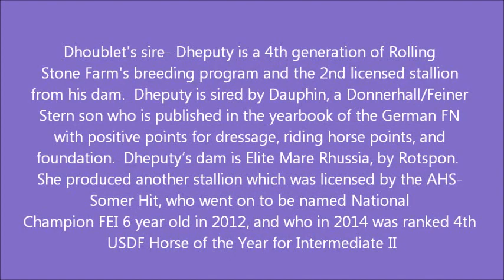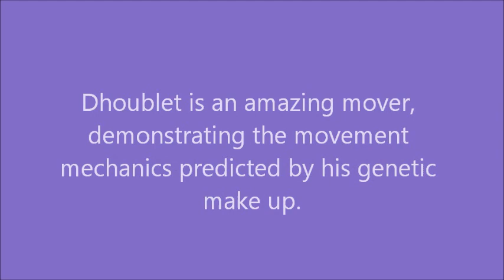Dhoublet- PREMIUM and FOAL of DISTINCTION German Oldenburg (GOV) colt born 5/18/17 by Dheputy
Dhoublet- PREMIUM and FOAL of DISTINCTION German Oldenburg (GOV) colt born 5/18/17 by Dheputy (Dauphin/Rotspon) out of Special Premium Rhaisonette (Rosentanz/Fuerst Heinrich) shown at Rolling Stone Farm GOV Foal Inspection 7/28/17